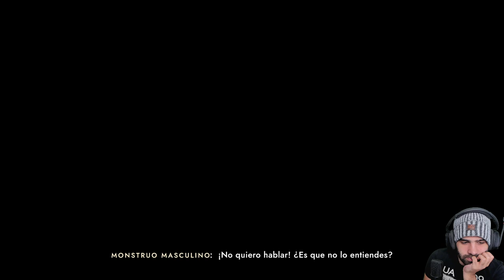PROBLEMAS DE COMUNICACIÓN • Sea of Solitude - Episodio 04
Capítulos 7 y 8 donde salen a la superficie los problemas de comunicación de los padres de Kay.